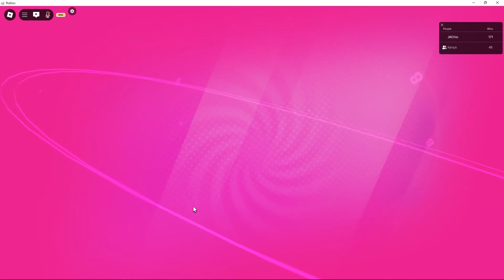LOCOfficial Roblox Part 4